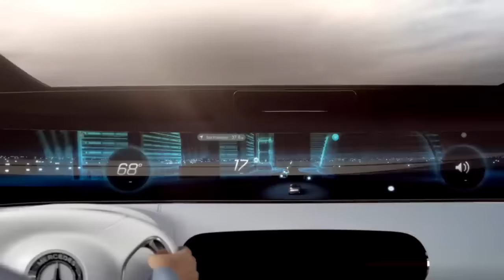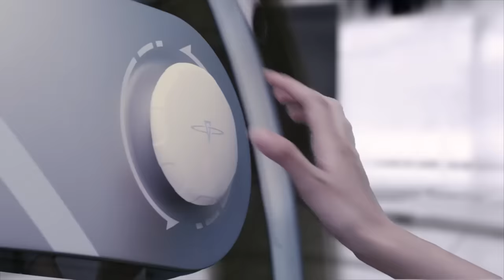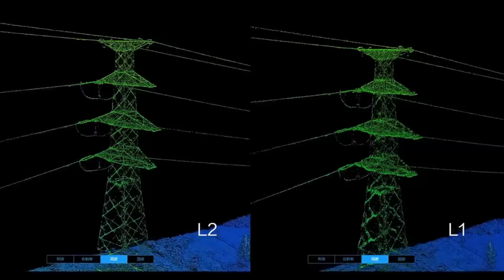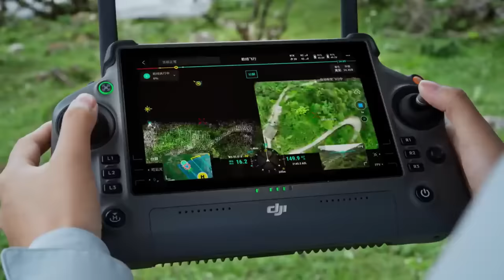15 INCREDIBLE CONCEPT VEHICLES YOU NEED TO SEE